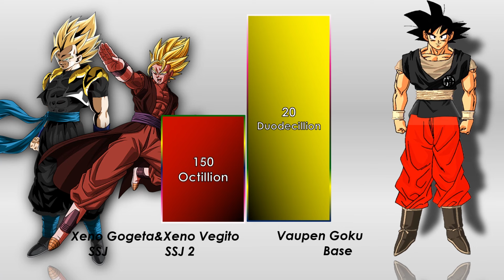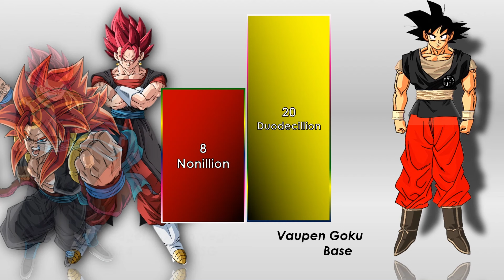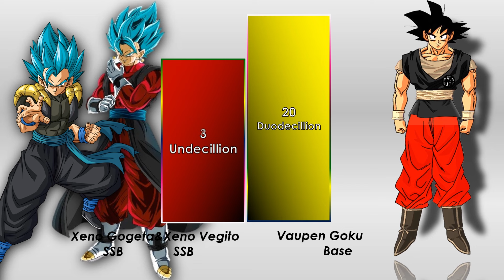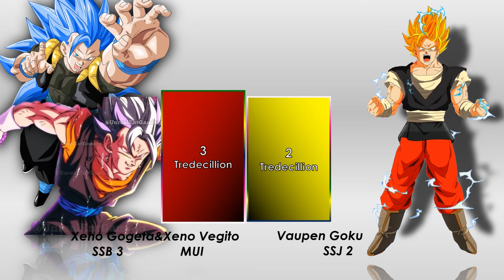Xeno Gogeta & Xeno Vegito Vs Vaupen Goku Power Level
Xeno Gogeta & Xeno Vegito Or  Vaupen Goku